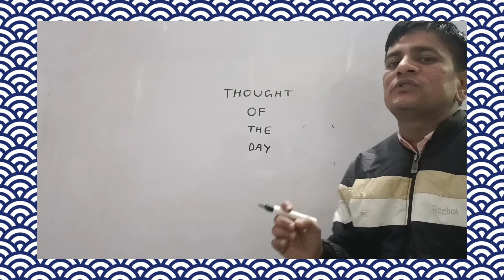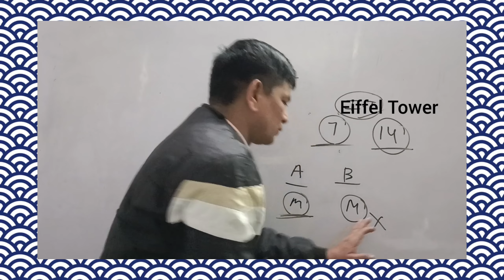Thought of the day! what's the quote of the day| inspirational thoughts| motivational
Thought of the day! what's the quote of the day| inspirational thoughts| motivational thoughts|